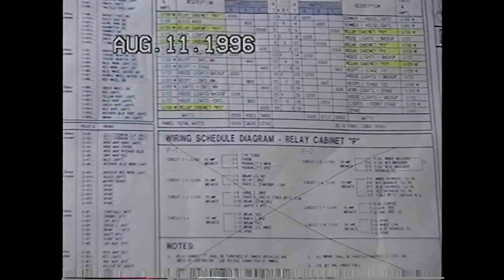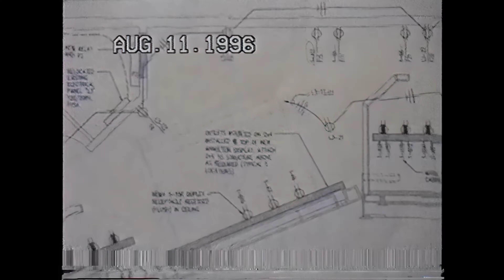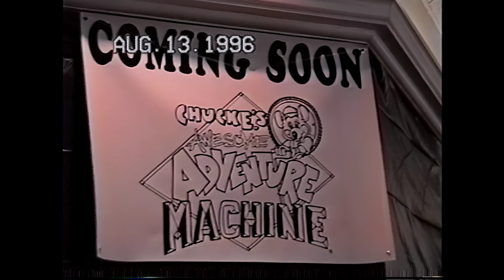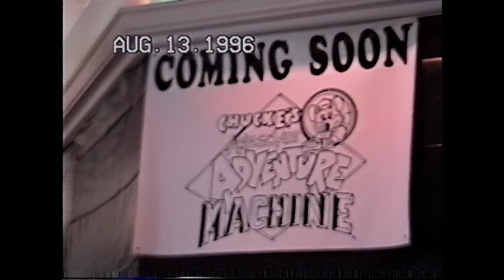Install of the AAM Begins August 11, 1996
Here's never before seen footage from the install of Chuck E. Cheese's Awesome Adventure Machine in the Montfort, TX store on August 11th & 13th 1996. This is all the footage that was present in the recording.

This footage is from an 8mm camcorder tape with warping and tracking issues. There will be pops in the audio and distortion at the bottom of the footage. I will be woking sometime in the future to remove those issues and will replace this version with the better one if possible.